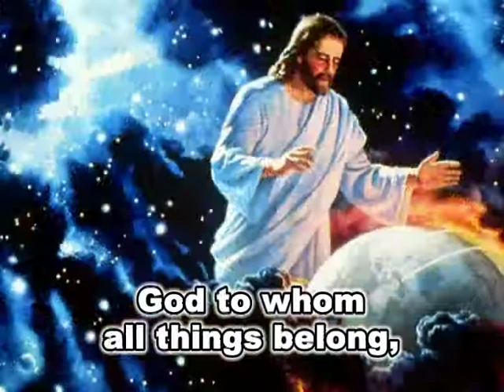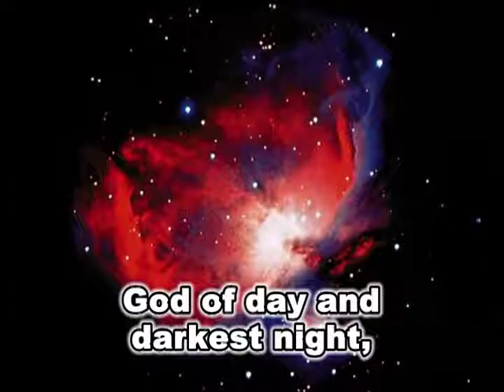God of Great and God of Small